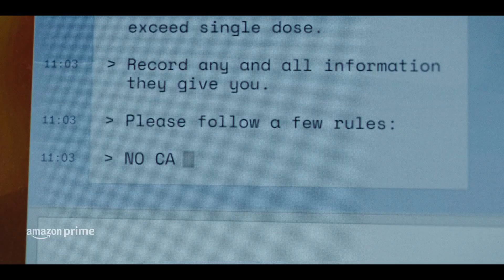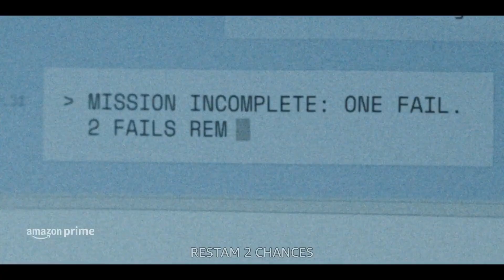Sr. & Sra. Smith - Trailer 2 Dublado (HD)